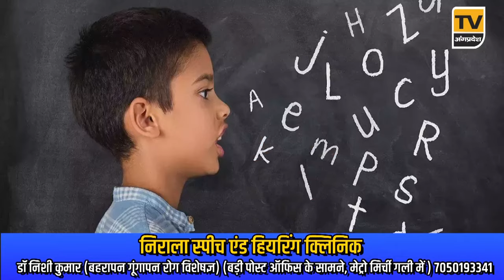Bhagalpur News Today - 31 जुलाई 2024| Den News Bhagalpur